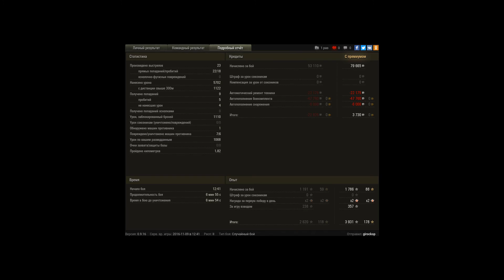T57 Heavy Tank, Л. Зигфрида, Штурм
Игрок: girockop [EX-VE]